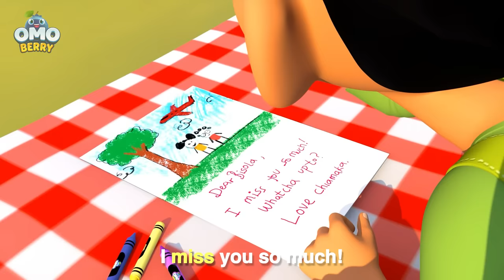OmoBerry Musical Jam 🎶 | Original Nursery Rhymes + Kids Songs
Time to boogie and bop! Sing and dance along with the OmoBerry kids as they journey through this epic MUSIC ONLY compilation. Music and movement is a great way to stay fit and feed young minds and growing bodies, so get up and bust a move along with the OmoBerry characters. Along the way, learn some sight words, phonics, geography, science and social skills. Get ready for back to school season with some fun learning songs!

00:03 Lunchtime Song (Healthy Habits Song)
02:28 OmoBerry Friendship Song
05:07 We Can Do This (Affirmations Song)
08:19 Girl Power Song (Confidence Song)
10:34 Seven Days of the Week
13:30 Pajama Jam (Left vs. Right Song)
16:01 Bonkers Babysitting (Song About Clocks & Time)
18:31 Barber Shop Bop (Affirmations Song)
21:23 Busy Bee Jamboree (Pollinators & Pollination Song)
24:49 The Seasons Song
26:45 Post Office Rush
29:55 Egyptian Pyramid Song (Geometric Shapes Song)
32:13 Eating A Rainbow (Five Food Groups Song)
33:42 Fun at the Farm
36:39 Fun at the Pool (Water Safety Song)
38:53 Fun at the Doctor (Head Shoulders Knees & Toes)
41:30 Fire Truck Frenzy (Fire Safety & Fire Prevention Song)
42:57 Happy Birthday Nigeria
46:05 Let's Learn the ABCs (African Phonics Song)
47:34 Days of the Week
49:19 Heroes Day Celebration
51:01 Thank You Day
54:05 Fun With Light & Shadows
55:25 Shadow I Spy
56:30 No Means No (Song About Consent)
57:35 Teamwork Day
58:30 What Is Money?
01:00:02 What Are Germs?
01:01:05 Getting Around My Neighborhood (Left vs. Right Song)
01:03:07 Mountain Climbing Song